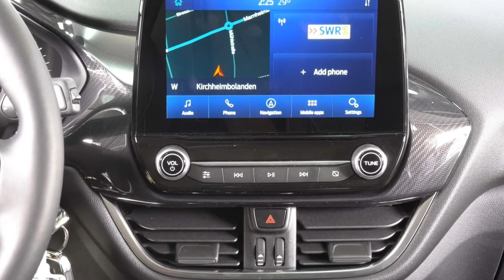Ford Puma Titanium ERK2LC115835 Obsidian Schwarz "AUTOHAUS WISSMANN"